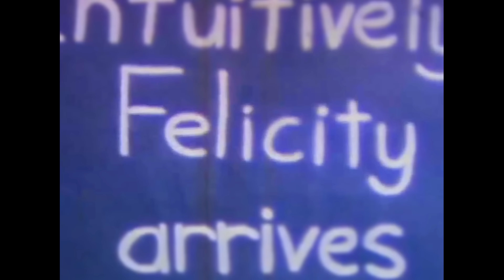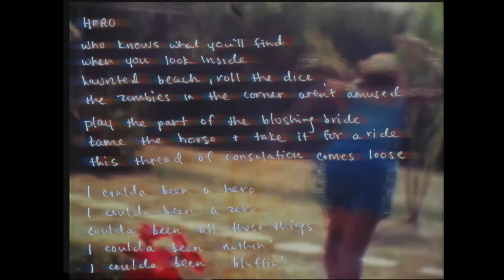Lissie - Hero (Official Video)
New album My Wild West out now!

"UNDOUBTEDLY HER BEST ALBUM YET" ★★★★ - Q

"ANOTHER BITTERSWEET TRIUMPH" ★★★★ - INDEPENDENT ON SUNDAY

"MY WILD WEST IS PRIMED TO BE A RAY OF LIGHT AMIDST THE DOLDRUMS OF WINTER" - MARIE CLAIRE

Edited by Talain Rayne at Obear Film
Original 'Attack of the Fluffs' Footage Produced by Aldo Staffieri 1983.